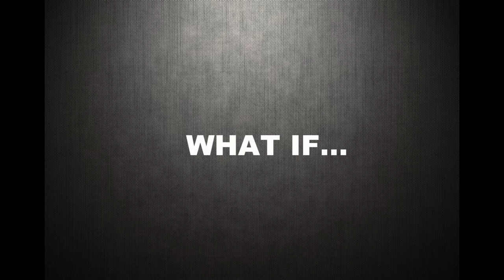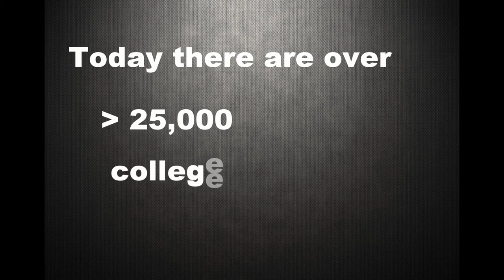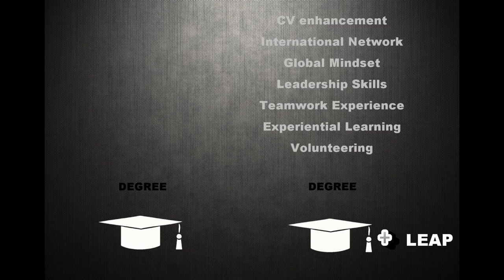Leap to Teach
What if..
..you could get an opportunity to change someones' life?
..that person gets inspired by you to change the lives of others?
..your actions can change the future of a nation?
Go on Leap this Winter to change yourself and the lives of others.